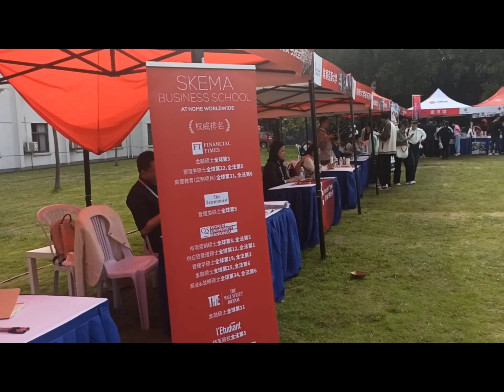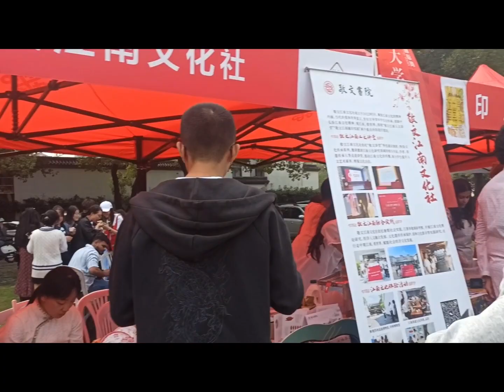International Food and Cultural Festival at Suzhou University 2023 Part-1🤗CulturalCelebration